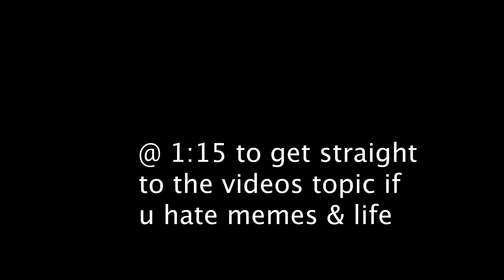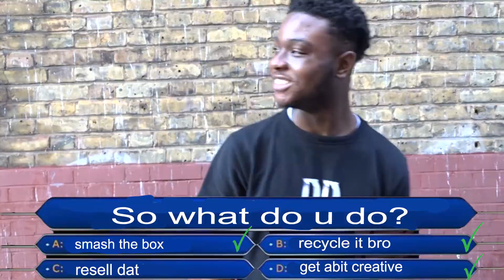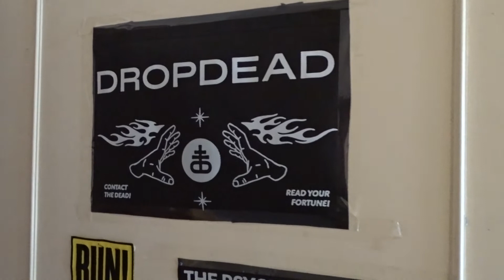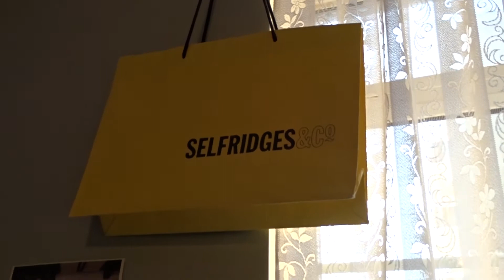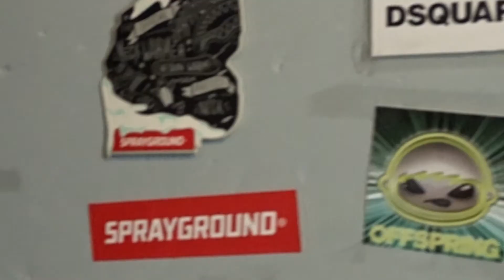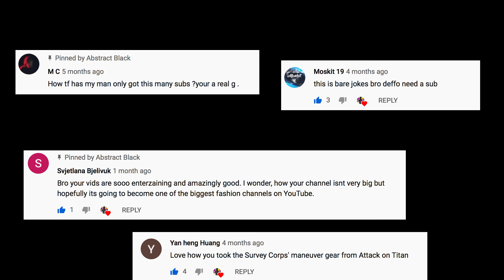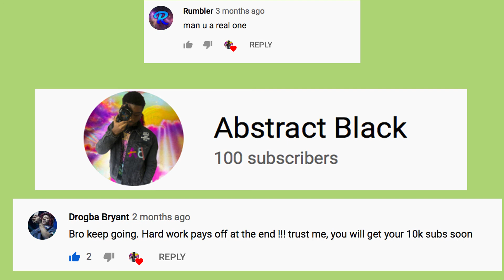WHY I TEAR UP MY SNEAKER/CLOTHING PACKAGING...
In this video I explain why I tear up my sneaker/clothing packaging and how to put better use to them rather than allowing it to stack. There are many ways you could stick it to your wall though, I recommend sellotape but one with a design/pattern for a better end product!

If you do happen to do this tag my instagram account @abstract_bl4ck
or Twitter @AbstractBl4ck for extra content/updates etc.